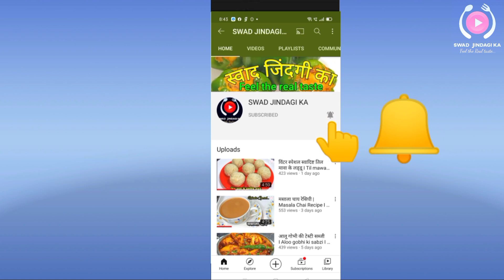Crispy Moong Dal Pakode | मूंग की दाल के पकौडे I Moong Dal Pakora | Moong Ki Dal ke Pakode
Main ingredients :--

1.  Moong dal mogar 200 gram
2.  Chopped onion 1
3.  Chopped green chilli 2
4.  Green coriander leaves- fine chopped
5.  Jeera ( cumin seeds) - 1 tsp
6.  Turmeric powder 1/2 tsp
7.  Salt to taste
8.  Garam Masala 1 tsp
9.  Red chilli powder 1/2 tsp
10.  Ginger fine chopped
11.  Coriander seeds powder 1/2 tsp
12.  Chat masala 1/2 tsp
13.  Hing -1 pinch

स्वाद जिंदगी का I
SWAD JINDAGI KA.

SWAD JINDAGI KA.

Crispy Moong Dal Pakode | Moong Dal Pakora | Moong Dal ke Pakode |मूंग दाल पकोरा,
मूंग दाल के कुरकुरे और मसालेदार पकोड़े | Moong Dal Pakoda | Tea Time snack |

Crispy Moong Dal ke Pakode, Moong Dal Ke Mungode, Moong Dal Pakoda Bhajiya Vada Recipe, Green Split Lentil Fritters, moongdal nashta, indian breakfast recipe, moongdal vada at home, moong dal ke pakore,

SWAD JINDAGI KA.